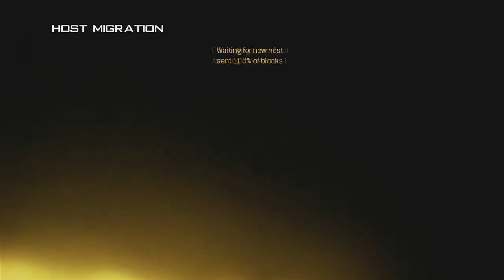Black Ops 2 Aim verbessern 4. Tipps (deutsch)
Input lag infos und Liste (schau nach wie viel input lag dein fernseher hat)
Wenn euch mein Video gefallen hat würde ich mich über einen Like freuen.
Wenn ihr meine kommenden Videos nicht verpassen wollt Abboniier michhh XD
Add mich auf Xbox live oder stell mir eine Frage Mein Gamertag: NARUTO ELEMENT